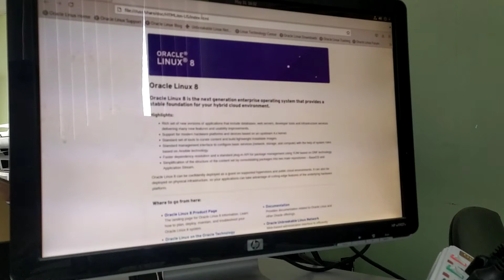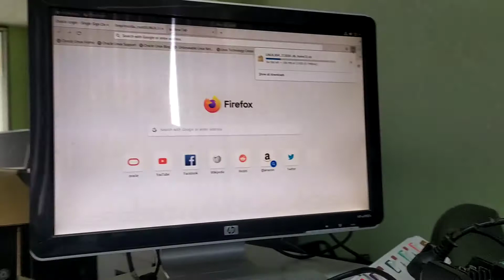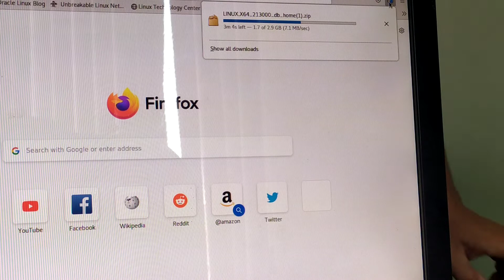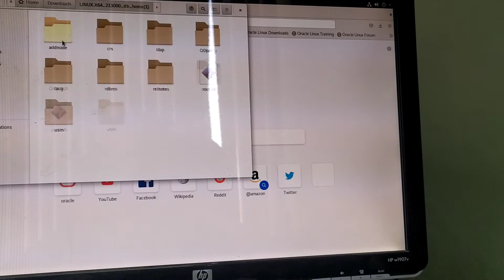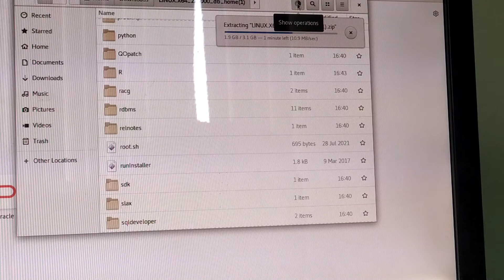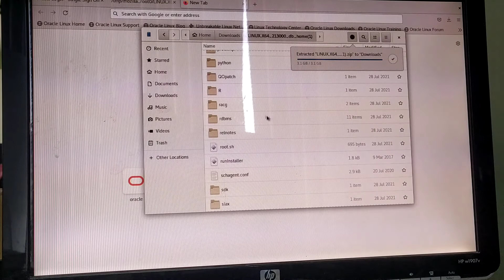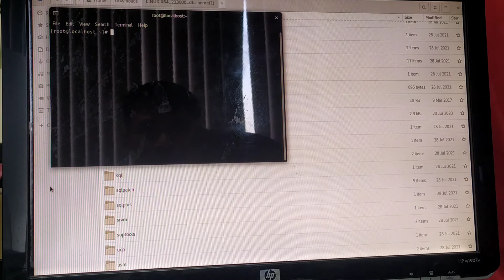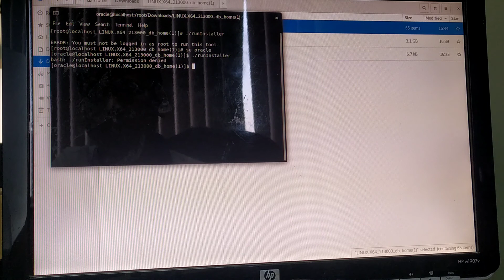How to download Oracle for Oracle Linux 8.4